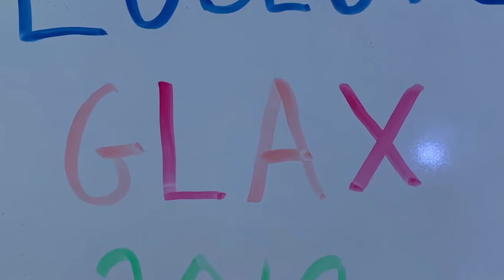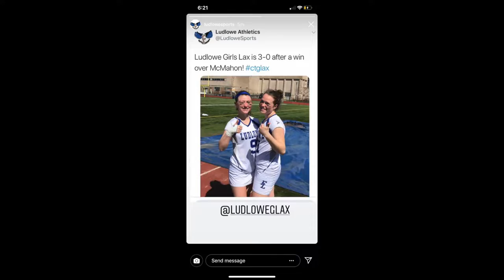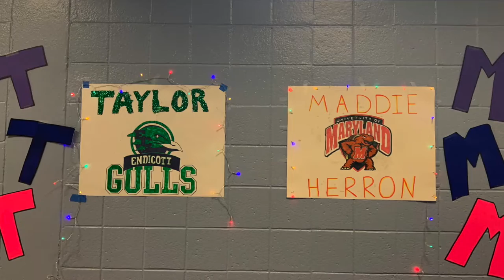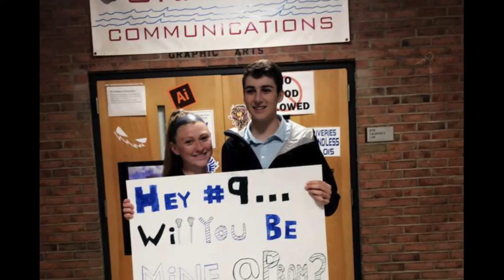Ludlowe GLAX 2019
Ludlowe GLAX 2019, season of fun